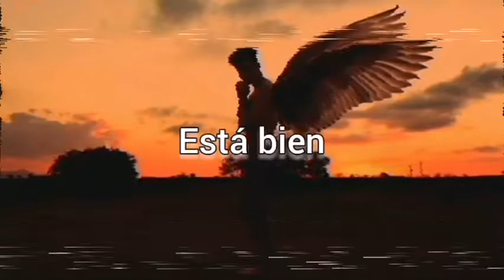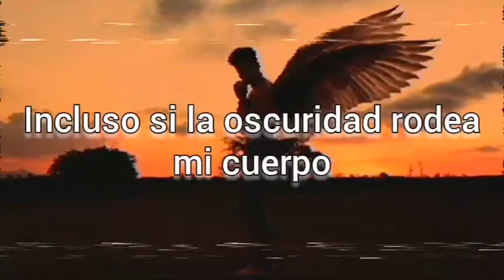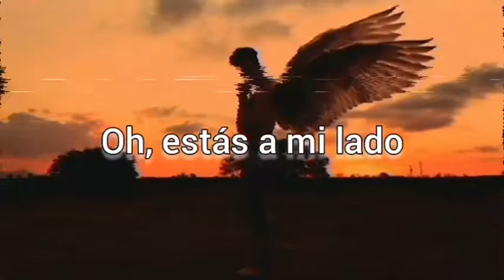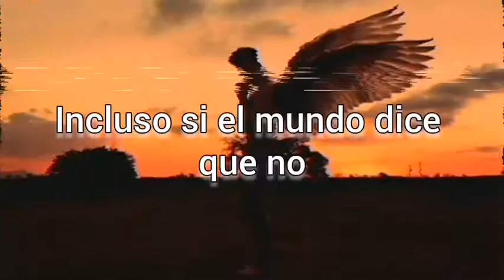Chai // Oh my Angel (sub español) OST. Angel's last mission - Love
✓Dorama : Angel's last mission - Love
✓Canción : Oh My Angel
✓Artista : Lee Soo-jung

letra

It's alright
It's alright
모든 걸 잃어버린대도

It's alright
It's alright
누군가 내 옆에 있으니

내가 울고 있을 때도
홀로 외로울 때도
나의 곁에 있어준 그대

Oh you are my angel
Always you're here
You are by my side
Always always stay here forever

It's alright
It's alright
어둠이 내 몸을 감싸도

It's alright
It's alright
너와 나 함께 있으니까

Always you're here
Oh you're by my side

이루어질 수 없는 사랑이어도
두려워하지 마요
모두 내게 맡겨요
세상이 안된다 말해도
당신과 어디든 날아가
우리 운명을 함께
다시 새로 써 가요